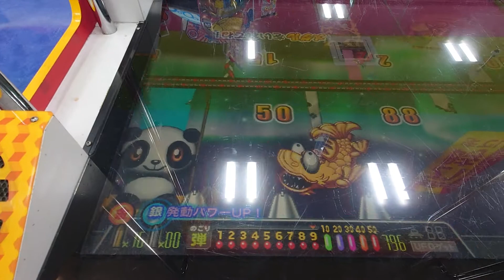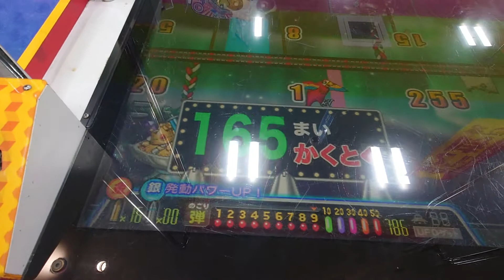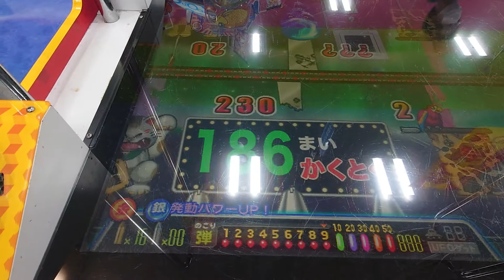連射でアタックパーティープレイ-173